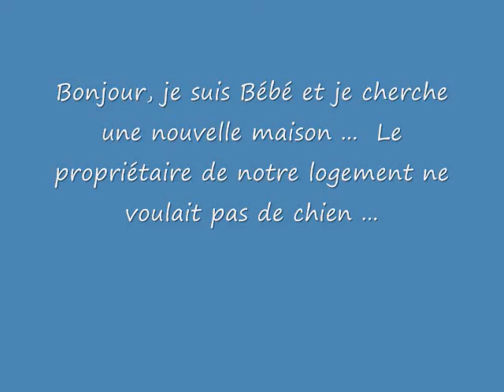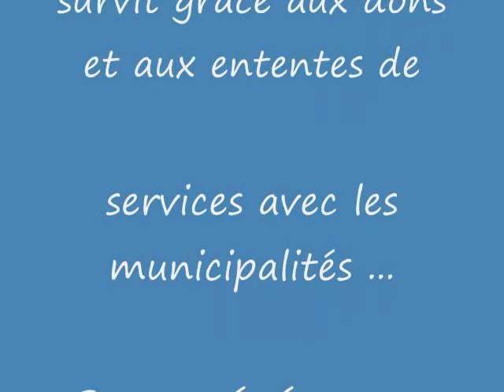Cute Labrador Dog for Adoption Chien Bébé ...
Bonjour, je suis une belle femelle Labrador qui cherche une nouvelle maison.  Je me retrouve à la SPAA car mon maître ne pouvait pas avoir de chien en appartement.  Je vous laissse sur cette petite réflexion. : "Les belles pensées ont besoin de peu d'explications."